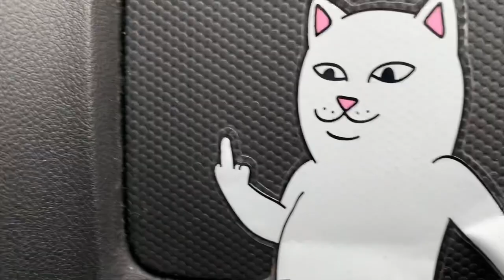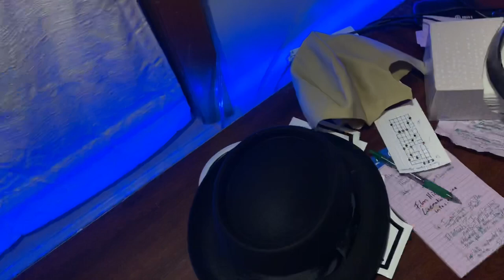I SHAVED MY HEAD BALD TO BECOME WALTER WHITE ON HALLOWEEN!!! (CM40 Vlog)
I decided to dedicate to the role of Walter White in my upcoming Walmart video (and hopefully a couple more), so I shaved my head bald. Years ago, Bryan Cranston shaved his head in front of a live audience on The After After Party with Steven Michael Quezada and The James Douglas Show. That took a big part in my inspiration to shave my head for this costume too.

Be sure to go and watch JokeSter18 and I's YouTube Series, Cap'n Cook. It is a fan fiction based off of Breaking Bad and tells the story of how we feel Jesse could've gotten involved with drug dealing.

Also be sure to post a comment with your opinion on the video alongside something you would like to see in a future video or how I can improve my videos.

ATTENTION: Do you enjoy watching entertaining Rockstar Editor skits??? If so, I highly recommend you check out my "Dukes of Hazzard Tribute" Series!!! This series is based off the TV Show called "The Dukes of Hazzard" from the late 70's and early 80's. According to John Schneider (Bo Duke), he said "This is amazing! A MUST watch for any real Dukes fan!" about Motorized Civil War. What are you doing still reading this? Click the link below and check out ALL 4 EPISODES of the Dukes of Hazzard Tribute Series! Starting with a re-creation of the "Good Ol Boys" Intro, followed by the pilot: "Rosco's Old Car", then the hit video "Dukes at Fault", and right before "Motorized Civil War," sits the squeal to "Dukes at Fault" which was "Lee -vs- Lee!"

Please Report Spam and Hate Comments because we don't need that here in ChunkeyMonkey-Land!!!

~ChunkeyMonkey40